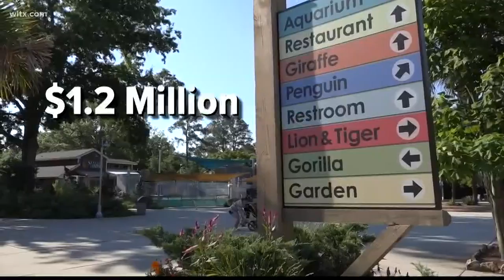Riverbanks Zoo receives full funding requested from Lexington County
Lexington County council approves budget and funding for the Riverbanks Zoo of $1.2 million. They'd originally said it would cut funding by 60 percent.